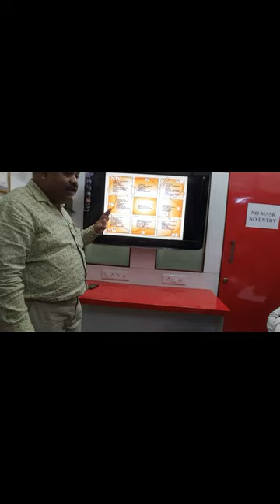Academy Interior Design Courses